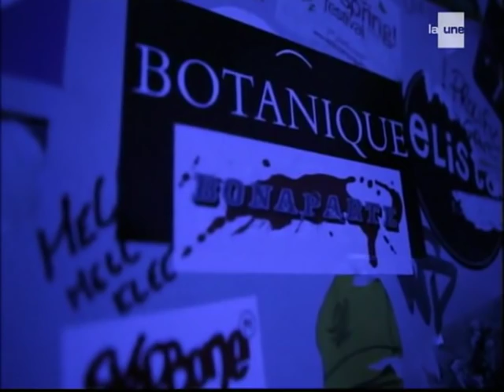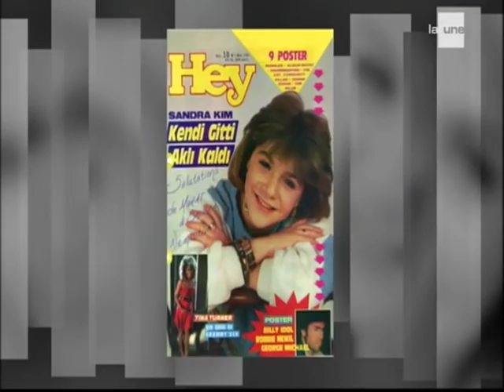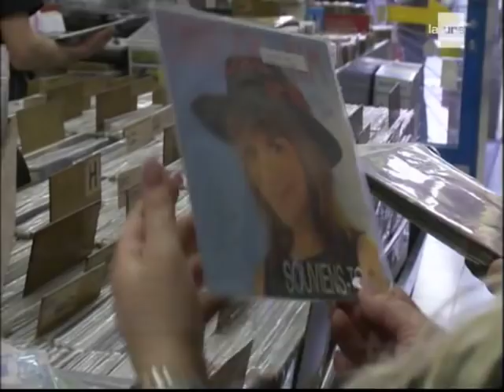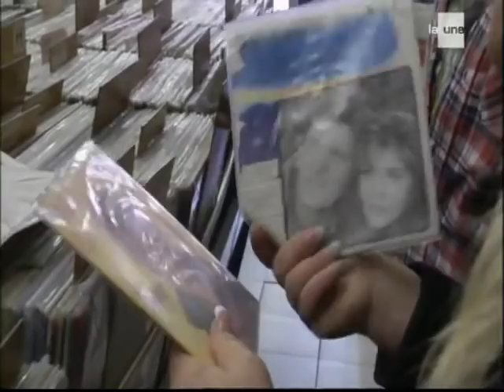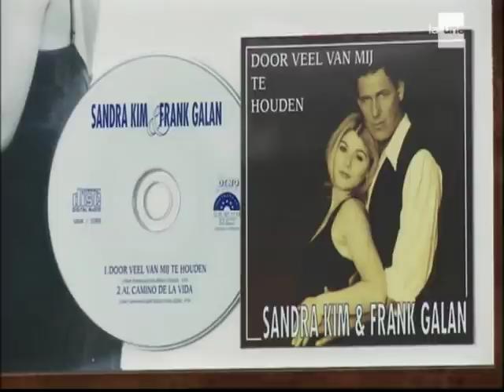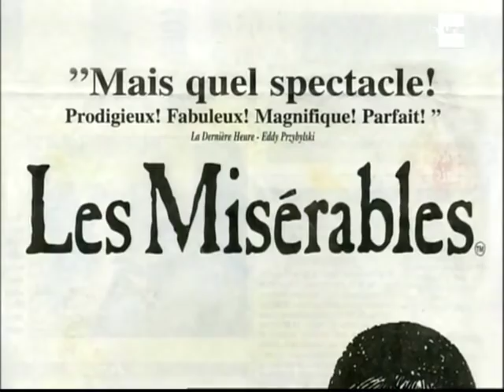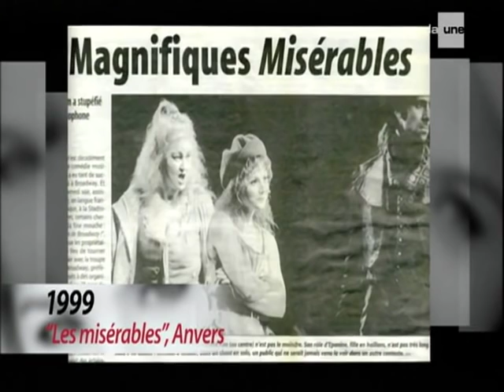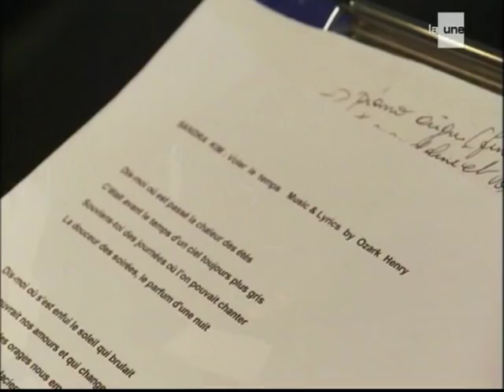25 jaar Sandra Kim (1986- 2011)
N.a.v.haar 25 jarig jubileum als Belgisch enige songfestivalwinnaar gaf Sandra. 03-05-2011, een succesvol optreden in La Botanique (Brussel). Kort daarvoor had Sandra een come-back gemaakt met haar zevende studio-album Make Up (2011). M.m.v. enkele grote namen uit de Belgische muziekscene: zoals Adamo, Dani Klein, Ozark Henry. In de media was men vol lof over haar nieuwe album.Sandra laat een nieuw volwassen geluid horen met meer dan ooit een eigen inbreng. We zien haar bezig tijdens de opnames van nummers voor haar nieuwe album en het is Sandra die bepaalt! Sandra, haar muzikanten en diversen media kijken nog eens terug naar de woelige tijden rondom het nummer J'aime la Vie. Van beide kanten wordt het succes op zo'n jonge leeftijd belicht. Zo van de schoolbanken weg geplukt om uit te groeien tot een bekende ster in Europa! Binnenkort (voorjaar 2015)  brengt Sandra haar autobiografie op de markt over het wel en wee van die periode. Deze documentaire geeft een mooi overzicht van haar muzikale carriere en haar veelzijdigheid als artiest. Groot respect voor haar als mens, haar doorzettingsvermogen en zonder sterallures altijd zich zelf gebleven. Een diva of niet, Sandra hoort, volgens de media, thuis in het rijtje van Barbra Streisand en Céline Dion. Ze bezit eenzelfde stemvermogen en met gemak haalt ze het niveau van genoemde artiesten en die,niet ontoevallig, ook haar idolen zijn . Respect en op naar de volgende 25!

KAOS Films (RTBF) Productie : Patrick Lauber  Een film van Olivier Monssens "Sandra Kim: 25 ans après"